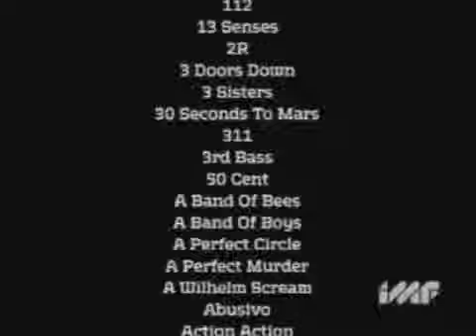AFI interview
All credit to AFI Brasil